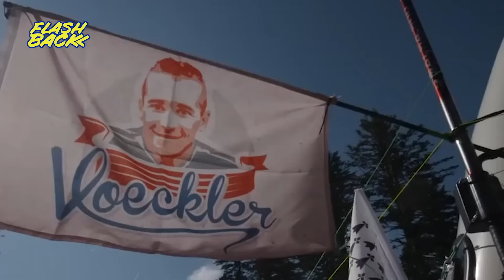THIBAUT PINOT, LE PERDANT MAGNIFIQUE - LE FLASHBACK #10 - TOUR DE FRANCE 2019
🚨🚨🚨 PROFITE DU BLACK FRIDAY (20% AVEC LE CODE BF20) POUR ACHETER UN LIVRE CROSSOVER ➡️ LE MEILLEUR CADEAU DE NÖEL POSSIBLE 🎅🎄

Bienvenue dans le Flashback, l’émission qui vous raconte les moments mythiques de l’histoire du sport.
Dans le sport, il y a deux types d'athlètes qui marquent les esprits. Les Winners qui, sans pitié à l’égard de leurs adversaires, écrasent toute concurrence et raflent victoire sur victoire. Et les losers magnifiques. Ces athlètes attachants qui, à défaut de collectionner les médailles, brillent par leur capacité presque innée à faire vibrer le fans et à créer des moments d’émotions inégalés.
Aujourd’hui, on vous raconte le parcours semé d'embûches de Thibaut Pinot. Un cycliste qui  est tombé mainte et mainte fois, mais qui s’est toujours relevé. Un homme courageux et persévérant qui a su déchaîner les passions comme très peu l’ont fait avant lui.
Alors sortez votre casque et n’oubliez pas votre gourde, car on prend notre fameuse machine à remonter le temps, direction la 19ème étape du Tour de France en ce 26 juillet 2019. Le jour où Thibaut Pinot aurait pu gagner la Grande Boucle… Vous êtes prêts ? Let’s gooooooo.

Les Tricolores est une chaîne imaginée par vroom originals.

Écriture : Thomas Leduc
Narration : Selim El Mellah
Montage : Hugo Perrenot
Rédacteur en chef : Hossein Adibi

- Sur Instagram : @lestricoco
- Les vidéos anecdotes sur TikTok : @lestricoco
- Nos réactions sur Twitter : @lestricoco